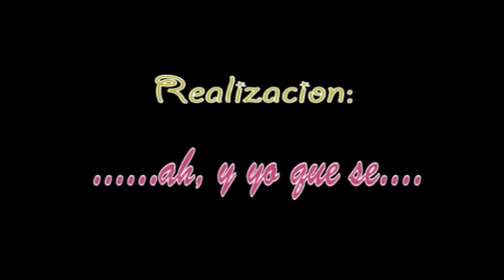#482 pressing catch - peleas 2ªParte Humor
UNA DE LAS PELEAS MAS GLORIOSAS QUE PASARÁ A LA HISTORIA POR SUS DUROS Y SUCIOS GOLPES
ACTORES:SAMUEL LINARES (luchador) JUANJO MARTINEZ (luchador) JESUS SERRANO (Asistente) VOZ RETRANMITIENDO (ABEL Y SAMUEL LINARES)